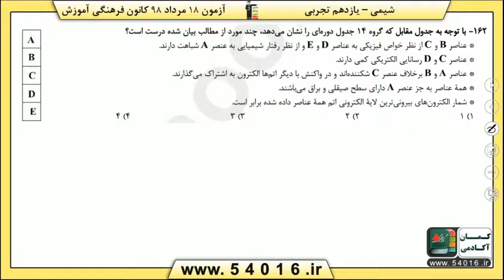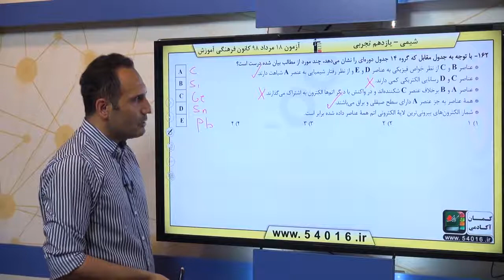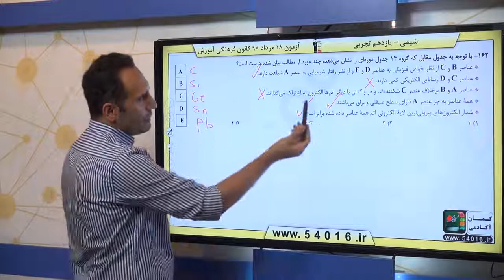پایه يازدهم تجربي شيمي 2 قدر هداياي زميني را بدانيم سوال 162